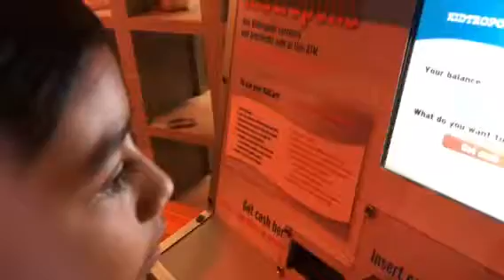Bela the Business Woman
As part of Kidtroplis at the Houston Children's museum, Bela role played withdrawing and depositing money.